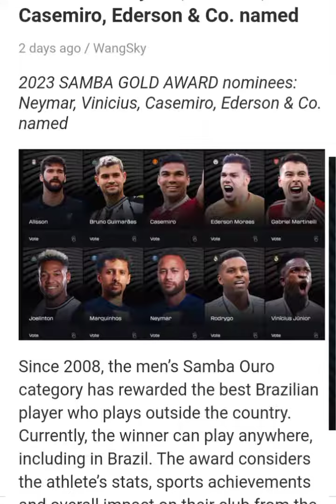2023 SAMBA GOLD AWARD nominees: Neymar, Vinicius, Casemiro, Ederson & Co. named